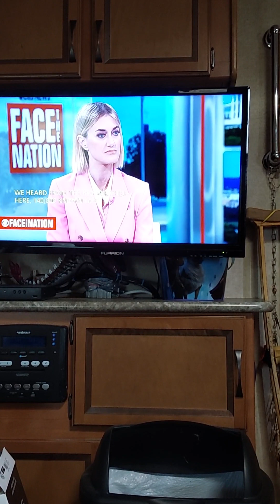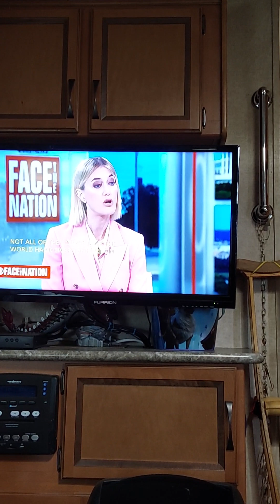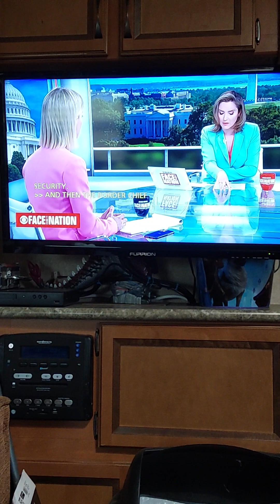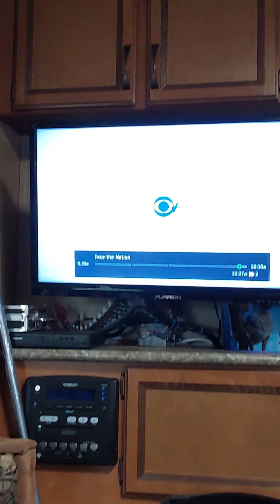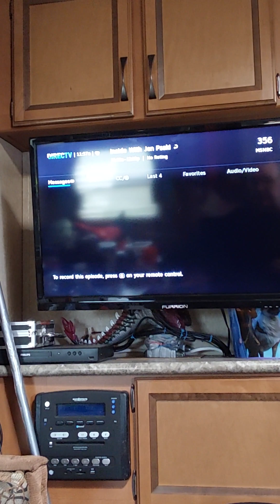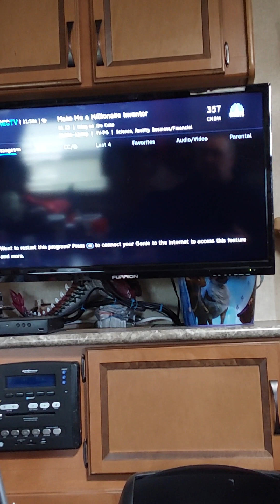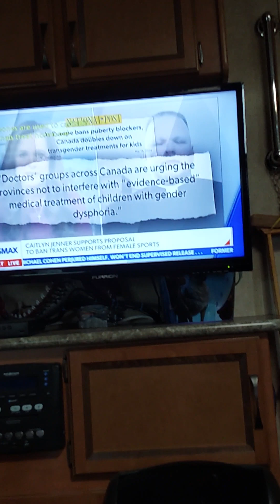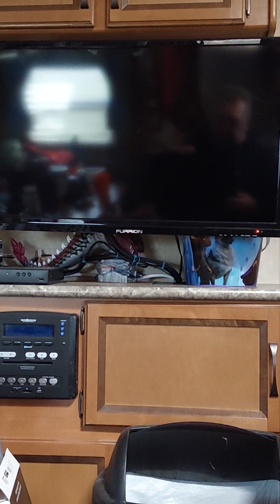2024 "Palm Sunday" National Security Interest in safety and concerns for all Globalized Citizens